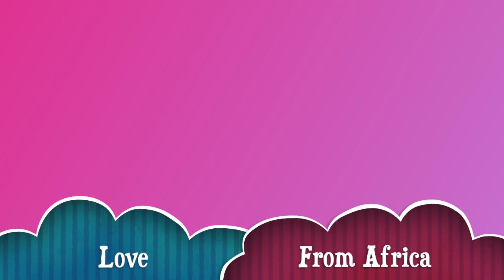International Condolences for Jennene Jeffrey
Condolences for Mom, Jennene Jeffrey from some of her international family.  These sincere, heart felt words have touched and comforted our hearts.